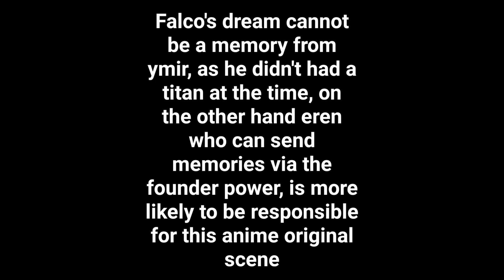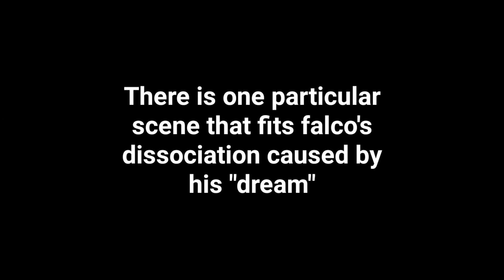Falco's "dream" possibly found | Attack On Titan AOE